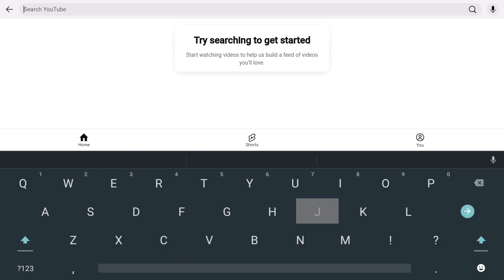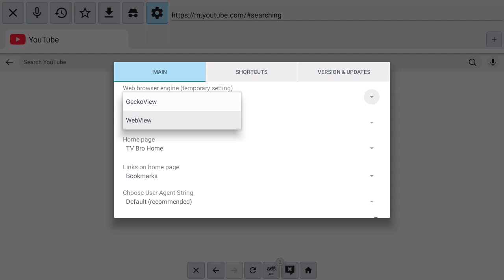The Best Web Browser For Android TV | Android TV Box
In this video I'm going to show you one of my best web browser for Android TV which is designed to use with a remote